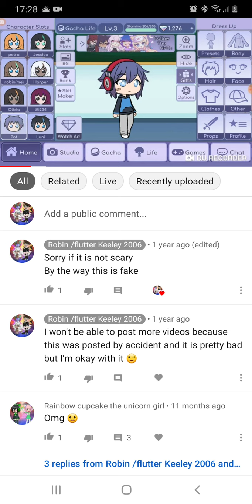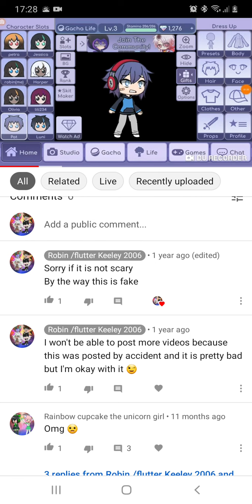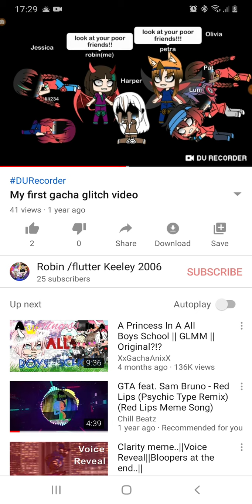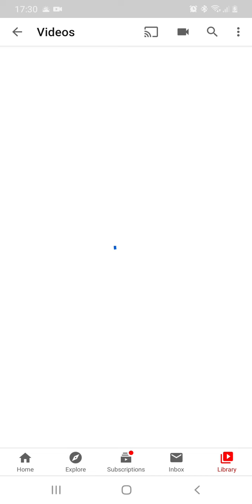1 year on YouTube yay!!!🤗💞💗